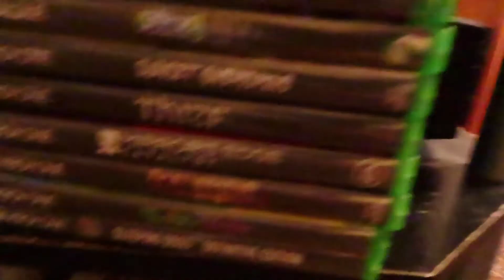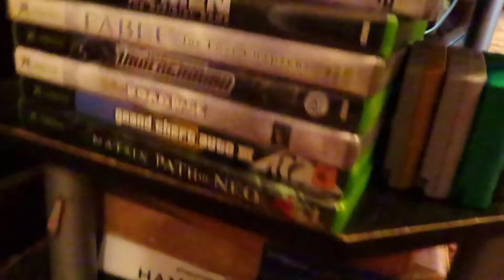Transplant Gamer Channel trailer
Hello, my name is Evan, I had a heart transplant at 12 weeks old. On this channel I'm going to talk about my memories of gaming in hospitals and gaming experiences I've had throughout my life as a heart transplant recipient.